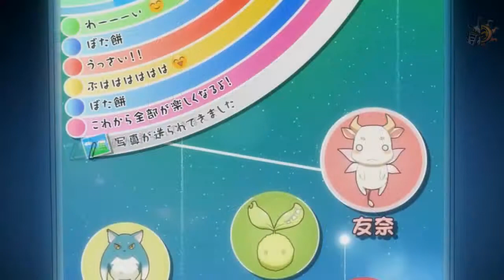AMV - I Want To Live (Yuuki Yunna)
Esto es mas que nada para probar que tan caótico esta Youtube ahora. Además de que el video lleva congelado varios años por problemas de mi PC.